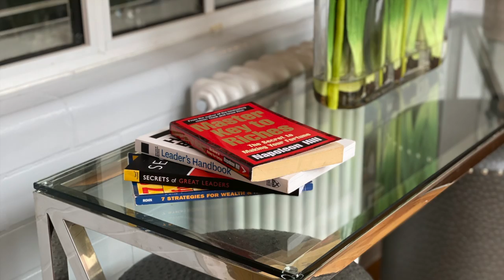DEMO 150 GREAT CHARLES STREET